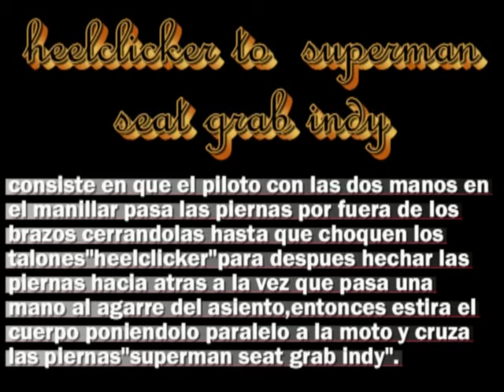fmx tricks:hellclicker to superman seat grab indy.mp4